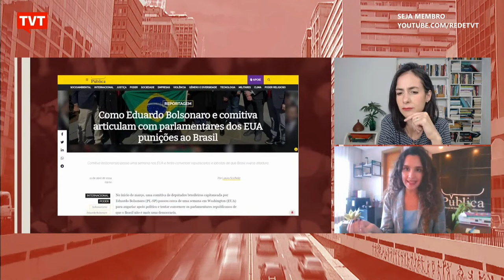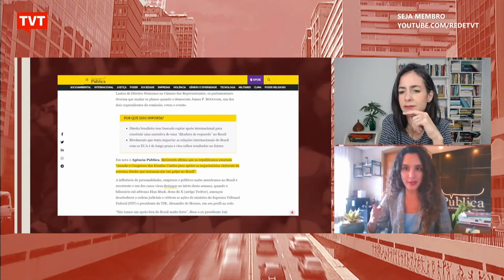Nos EUA, bolsonaristas buscam equiparar governo Lula com ditaduras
Conversamos com a repórter Laura Scofield, da Agência Pública, sobre a reportagem: Como Eduardo Bolsonaro e comitiva articulam com parlamentares dos EUA punições ao Brasil.